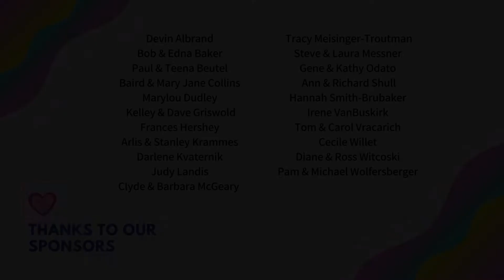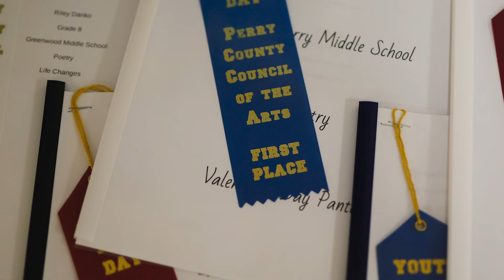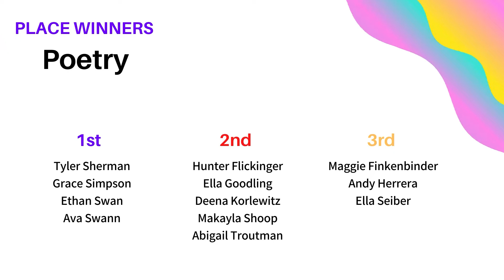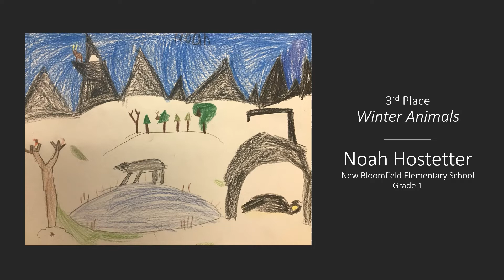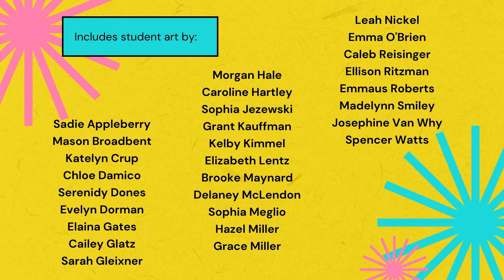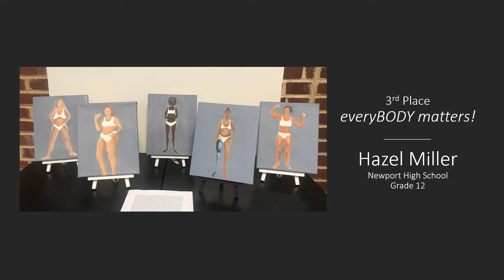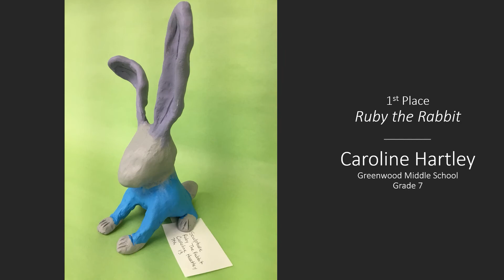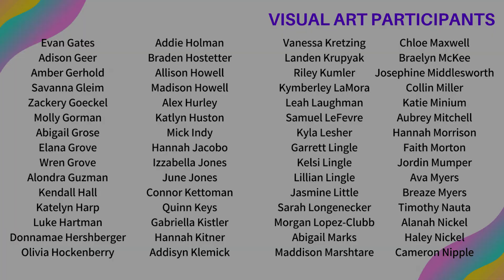Virtual Youth Art Day 2021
Youth Art Day is an annual showcase of visual art, music and literary talent from Perry County students or residents in kindergarten through 12th grade, made possible through generous sponsorships and donations by local businesses and members of the Perry County Council of the Arts Board of Directors.

Attendees can generally enjoy an expansive youth art exhibition, music and drama performances, as well as readings of award-winning student literature. Due to the coronavirus pandemic, Youth Art Day 2021 is being held virtually, as it was last year. Because of the incredible number of entries we received we have limited the virtual show to the entries that received awards.

Please join us in celebrating and enjoying the creative talents of Perry County’s youth. We hope to see you next year, in person, at Youth Art Day!